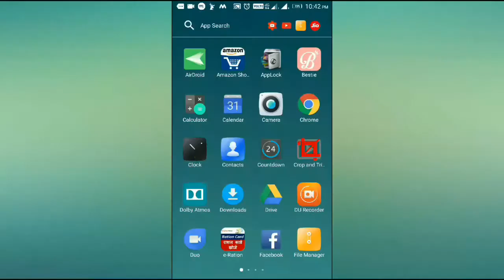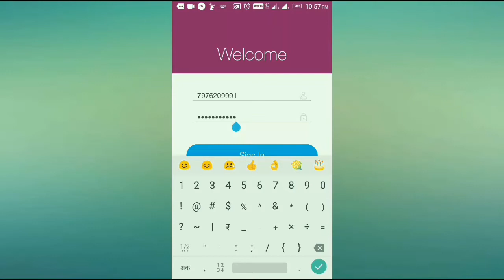jio का free वाला धमाका /jio free offer, lets see and activate this offer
नमस्कार दोस्तों हमारे चैनल RkumarTECH में Technology, education, और latest news से समबन्धित विडिओ हिन्दी में दिखाया जायेगा